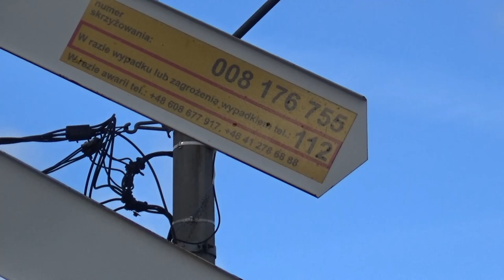SSP Tumlin-Węgle ul. Grodowa [NIESPRAWNY KBB-6]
Witam!

Nareszcie inny kontent niż Kombudy w Radomiu i na jego obrzeżach :D

2 kwietnia rano objechałem kilka przejazdów w okolicy Kielc na linii kolejowej nr 8 z uwagi na unikatowe urządzenia na przejazdach. Niestety tutejsze przejazdy nie są w zbyt dobrym stanie. Pierwszym przypadkiem jest właśnie SSP przedstawione na filmie. Sygnał akustyczny, czyli buczek KBB-6 nie działa. Nie zwróciłem uwagi na jego okablowanie, natomiast można się domyślać, że mieszkańcy w wyniku hałasu odcięli kabel, a więc sytuacja z Martian się powtórzyła :/  Zgłosiłem usterkę, natomiast jako odpowiedź dostałem informację, że nie dopatrzono się tutaj żadnej usterki... No, szkoda.

SSP jest wyposażone w sygnalizatory SDPK bez tarcz oraz wspomnianego powyżej buczka.

Rok budowy: 2012 lub wcześniej
Linie kolejowe: 8
Ilość torów: 2
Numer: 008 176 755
Kategoria: C
Monitoring: -
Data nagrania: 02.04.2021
Sygnalizatory: SDPK
Źródło światła: Żarówki
Soczewki: 300mm
Ilość: 4
Napędy rogatkowe:
(brak)
Sygnał akustyczny: Buczek KBB-6
Kolor: Czarny
Ilość: 1